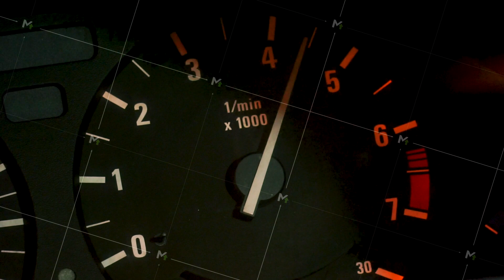Car dashboard and speedometer with moving red arrow on zero while the automobile is accelerating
Car dashboard and speedometer with moving red arrow on zero while the automobile is accelerating. Close up of the car dial, concept of transportation.